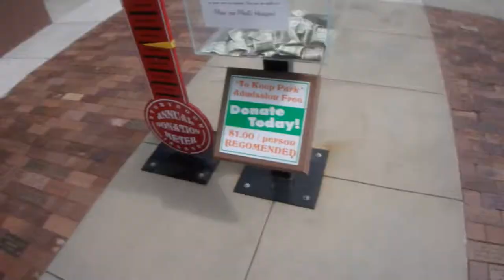KIDCAOS'S AWESOME SUMMER DAY AT STORYBOOK PLAYLAND!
No longer interested in such places, Chloe and Aiden stay home while I take Clara, Owin, and Simon to Storybook heaven. They run, play, climb, swing, slide, ride a merry-go-round, and enjoy the hot summer day!

Our channel is to share wild, crazy, and goofy videos of my family...mostly my 5 kids amd pigeon. Chloe (16), Aiden (14), Clara (10), Owin (8) and little Simon (3). It's a chaotic house which is why  we call it KidCaos (Caos stands for the kids' initials C-Chloe and Clara, A-Aiden, O-Owin, S-Simon)! We also have a dog, 6 cats, a pigeon (see Petrie videos), 2 frogs, a hermit crab, fish, a salamander and hamsters. There is a ton of activity in our lives so we thought we would share the insanity and fun with others online! :-D